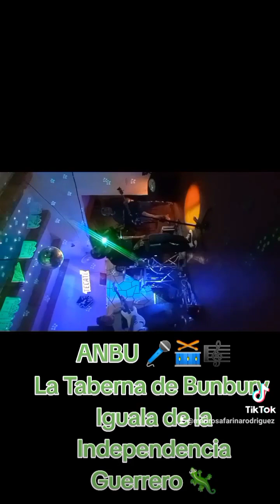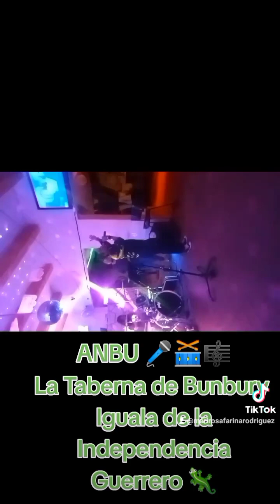ANBU 🎤🥁🎼La Taberna de Bunbury Iguala de la Independencia Guerrero 🦎